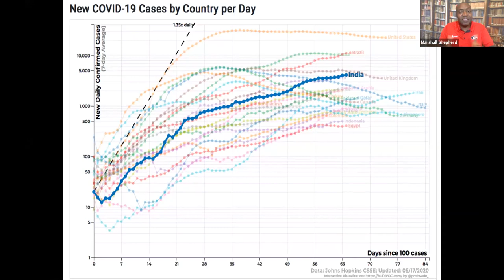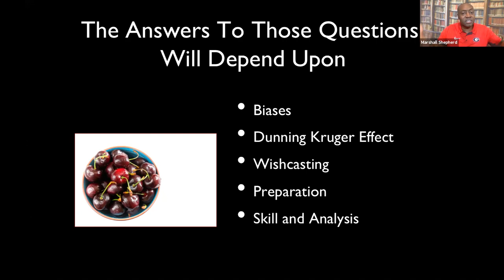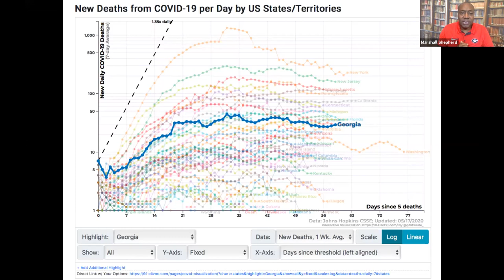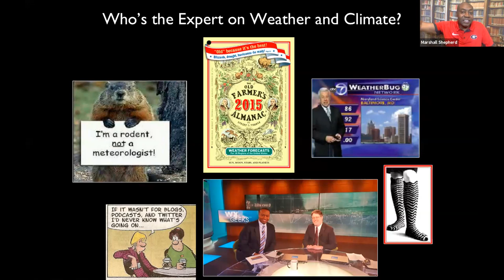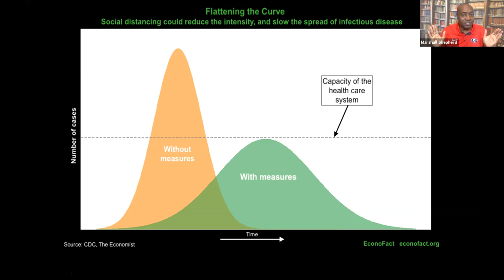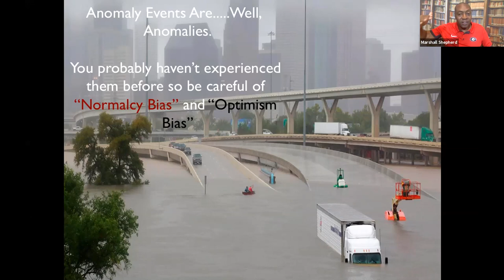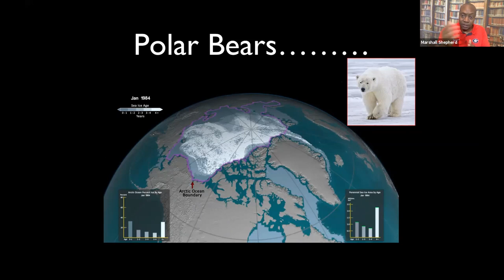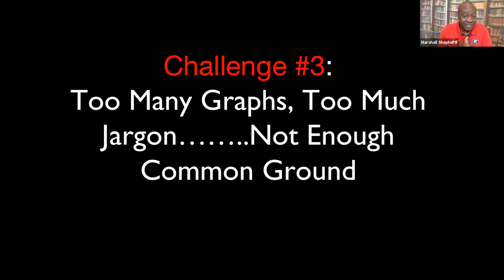Ask Me Anything | Dr. Marshall Shepherd | University of Georgia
Ask Me Anything with Dr. Marshall Shepherd, President of the Atmospheric Sciences Program at the University of Georgia.